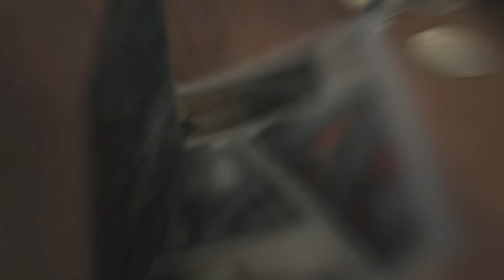[4K] Najlepsze stare gry PC z 2007 roku : Obudź się! Jest 2007 rok #2!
Zbudź się ziom! Znowu jest 2007 rok, a razem z nim najlepsze gry na PC tamtego okresu!

Wbij także na inny film!